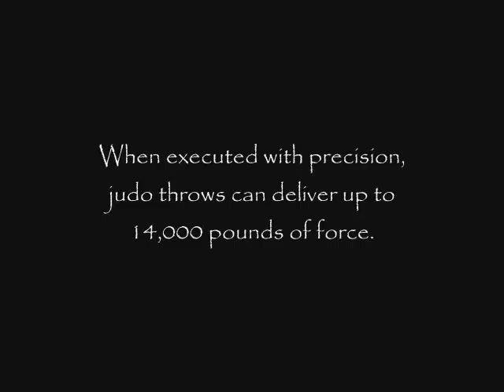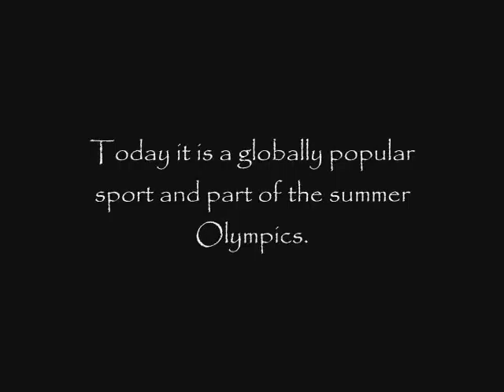Judo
brief judo description